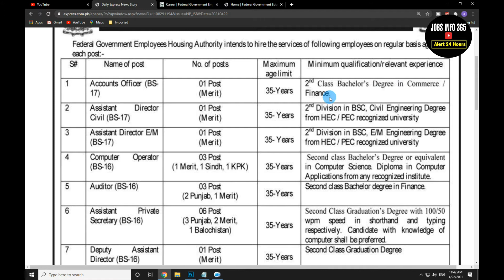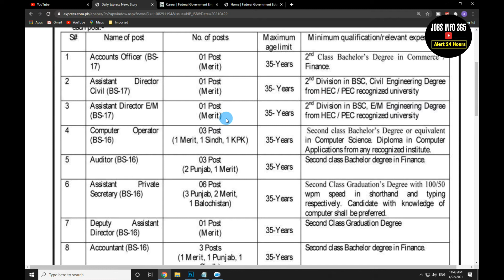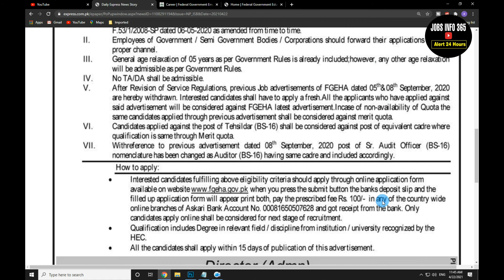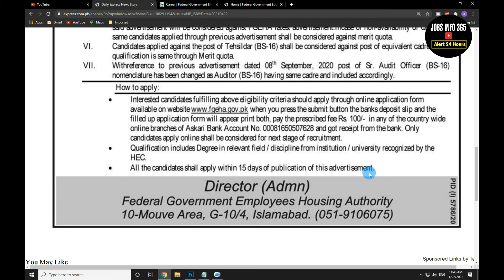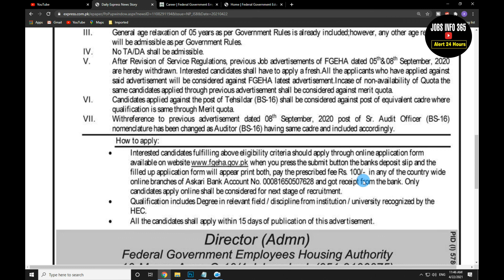Federal Government Employees Housing Authority FGEHA Jobs 2021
Candidates meeting the post requirements are invited to Apply Online through the FGEHA
Applications will be accepted online only send through the FGEHA Online Job Portal.
After submitting the Online Application Form, a Challan Form will be generated.
Candidates should deposit the application processing fee on the generated Challan Form.
Applications completing all information, application processing fee should reach online with 15 days

 Posted On: April 22, 2021
 Education: Bachelor
 Location: Pakistan
 Positions: 20
 Last Date: May 7, 2021
 Company: Federal Government Employees Housing Authority FGEHA
 Job Type: Full Time
 Address: Director Admn, Federal Government Employees Housing Authority, 10 Mouve Area, G-10-4, Islamabad

This page is containing Federal Government Employees Housing Authority FGEHA Jobs 2021. The FGEHA is hiring applications from suitable Pakistani Nationals for newly vacant positions. This recruitment will be conducted on a regular basis. The provincial quotas are listed in the advertisement.

The FGEHA is looking for Accounts Officer (BPS-17), Assistant Director Civil (BPS-17), Assistant Director E/M (BPS-17), Computer Operator (BPS-16), Auditor (BPS-16), Assistant Private Secretary (BPS-16), Deputy Assistant Director (BPS-16), Accountant (BPS-16), and Tehsildar (BPS-16).

Interested individuals having domicile of Sindh, Khyber Pakhtunkhwa, Punjab, and Balochistan are applicable. Candidates should follow the post requirements. According to the advertisement, Bachelor’s Degree, LLB, Bachelor’s Degree in Finance, Diploma in Computer Applications, Bachelor’s Degree in Computer Science, BSc, E/M Engineering Degree, and Bachelor’s degree in Commerce is required for these vacancies.

Vacant Positions:
 Accountant Accounts Officer Assistant Director Assistant Private Secretary Auditor Computer Operator Deputy Assistant Director Tehsildar

Jobsinfo365